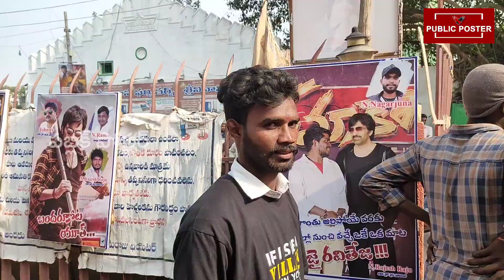Raviteja's Dhamaka Movie Geniune Review In Telugu || Telugu Movie Reviews